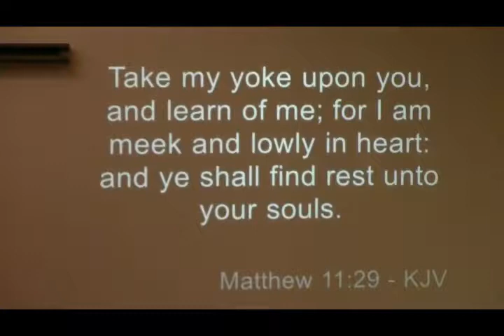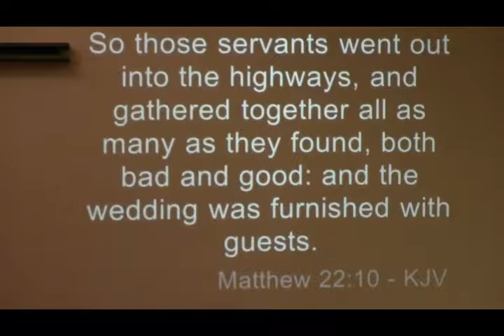Pastor Rev Ron Nickel Aug 19th 2018 service called Just As You Are pt 2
Apostolic preaching by Pastor Rev. Ron Nickel at Lighthouse Church UPCI Port Alberni BC Aug. 19th 2018 service called Just As You Are.
pt 2